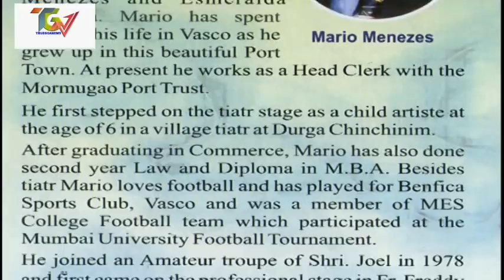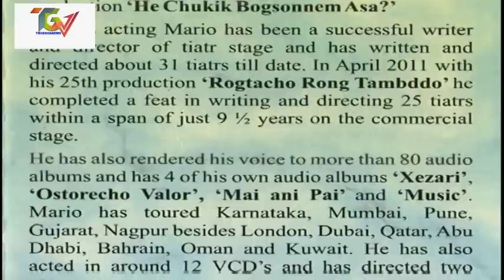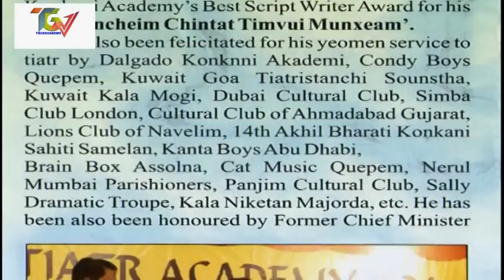LATE.FR NEVEL GRACIAS ASKED MARIO MENEZES.(Tragedy King of Konkani Stage)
TRUEGOANEWS :The Minister for Art and Culture, Shri. Govind Gaude and officers of the Directorate of Art and Culture have condoled the sad demise of late Mario Menezes, Vice President of Tiatr Academy.
MARIO P MENEZES (Tragedy King of Konkani Stage)
Originally hailing from Chinchinim, Mario Menezes popularly known as Tragedy King Mario Menezes on the tiatr stage was born on 29th May 1960 at Margao to Shri. Leopoldino Menezes and Esmeralda Noronha. Mario has spent most of his life in Vasco as he grew up in this beautiful Port Town. After graduating in Commerce, Mario has also done second year Law and Diploma in M.B.A.  He retired as Asst. Secretary from Mormogao Port
He first stepped on the tiatr stage as a child artiste at the age of 6 in a village tiatr at Durga Chinchinim. He joined the  Amateur troupe of Shri. JoelD Souza  in 1978 and first came on the professional stage in Fr. Freddy J. da Costa’s tiatr ‘Doxea’ in 1981. Thereafter he has acted for numerous well-known directors of Konkani stage namely Rosario Rodrigues, Roseferns, Prince Jacob, Pascoal Rodrigues, Jose Rod, Menino de Bandar, Comedian Agostinho, Samuel Carvalho, Francis de Tuem, , Aristides Dias, Ben Evangelisto, Lawry Travasso, Comedian Sally, etc. Well aclaimed for doing tragedy roles. Shri. Francisco Branco, the then MLA and Former Mayor of Panjim gave him the title ‘Tragedy King of the Konkanni  Stage’ in Rosario Rodrigues tiatr FULLAM ANI KOLLE

          Mario started his own troupe under the banner of Menezes Theatre in 2001, with a century hit production ‘He Chukik Bogsonnem Asa?’ Till date he  has written and directed about 52 tiatrs. ‘Mhoi Maim Mhoji Dusman’, ‘Tiatr Somplo Cholat Ghara’, ‘Mhojo Ghorabo Mhojem Ghor’,  ‘Kaide Konnak Keleat’,  ‘Tum Tujea Jivitacho Boroinar’, ‘Hevui Chukik Bogsonnem Nam’,  ‘Ghorabeachea Vantte’, ‘Hi Maim Khonachi?’, Love story 2009, Dev khon ? Hindu, Christanv vo Mussolman  ‘Mhojo Ghorabo Mhojem Ghor’ , ‘Mog … Fullam Vo Khante?’, ‘Padri Mogan Poddla’, etc are some of his most popular and well acclaimed productions.  In April 2011 with his 25th production ‘Rogtacho Rong Tambddo’ he completed a feat in writing and directing 25 tiatrs within a span of just 9 ½ years and  50 tiatr in  just 18 1/2 years with his 50th production “COLLEGE LIFE”

           He has also rendered his voice to more than 80 audio albums and has 4 of his own audio albums ‘Xezari’, ‘Ostorecho Valor’, ‘Mai ani Pai’ and ‘Music’. . He has also acted in around 18 VCD’s and has directed two VCD’s ‘Sangat Ami Bhurguim Konnachim’ and ‘Ganth’.   Mario has toured  Mumbai, Pune, Gujarat, Nagpur, Mangalore several times  besides London(4 times), Dubai(16 times), Qatar(8 times), Abu Dhabi(4 times), Bahrain(6 times), Muscat(6 times)and Kuwait(10 times).

             He has won many awards  namely Kala Academy’s Tiatr Festivals -  Best Actor (1982), Best Director (1st) and Best Performance(1st) in  1992 for his tiatr  ‘Goa Bandh’, Best Duo with Lawry Travasso (2002) Gulab Awards - Best Actor (Amchem Ghor 1985), Best Director ( He Chukik Bogsonem Asa? 2001, ‘Tiatr Somplo Cholat Ghara’2003 & Tanchem Chintat Tevuim Munxeam 2005) and Best Writer (‘Sangat Ami Bhurguim Konnachim’2004 & Tanchem Chintat Tevuim Munxeam 2005). Dr. Jack Sequeira Award Best Director (‘Kal Aiz Ani Faleam 2009 & ‘Beiman Kir’2010), Best Tiatr (‘Kal Aiz Ani Faleam 2009 & ‘Hatachim Panch Bottam’2011) Best Actor (‘Beiman Kir’2010).

        He is the only tiatrist to have won awards for all the 11 Popular tiatr festival organised by TIATR ACADEMY FOF GOA He has also won TAG Music Award 2012 in the Trio category

              He has also won Goa Konkani Academy’s Best Script Writer Award for his tiatr ‘Tancheim Chintat Tinvui Munxeam’. He was awarded Konkani Bhasha Mandal Sanskrutik Award 2019  for his tiatr book XIRLO. He has also been awarded Lifetime Achievement Award for Tiatr  2015 by Dalgado Konkani Acadamy and also Lifetime Achievement Award by 125 Years of Tiatr Anniversary  Celebration Committee.

           He was  first to introduced Tipple Revolving Strge without curtains on stage in his tiatr MAIM TUKA KHOIM SODDUN  He has also published 3  books of his tiatr UPRANT RODDON KITEAK UPKARTA (Devnagri) BEIMAN KIR(Romi) and XIRLO(Romi).

       Till date he has acted in more than 200 tiatrs and has performed in more than 10000 shows. Besides tiatr Mario loves football and has played for Benfica Sports Club, Vasco and was a member of MES College Football team which participated at the Mumbai University Football Tournament at Mumbai.

           He was Executive Council Member of Tiatr Academy of Goa (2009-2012) and  (2015-17).  Presently he is the Vice President of TAG.

         He is married to Epiphania Menezes and has two lovely daughters Rioma and Riosha Menezes.